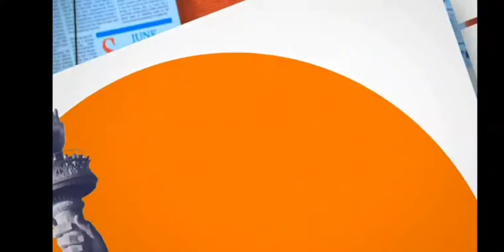Jonathan Capehart interviews L. Morgan Lee from "A Strange Loop" a 2022 Tony nominated Musical.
A Strange Loop is about a Gay writer writing a Musical about a Black Gay writer writing a musical about...
L. Morgan Lee is the first out Trans woman to be nominated for a Tony Award.

The Tony Awards airing Live Sunday @ 8pm ET and 5pm PT on CBS

Watch The Sunday Show with Jonathan Capehart Sundays at 10am ET on MSNBC